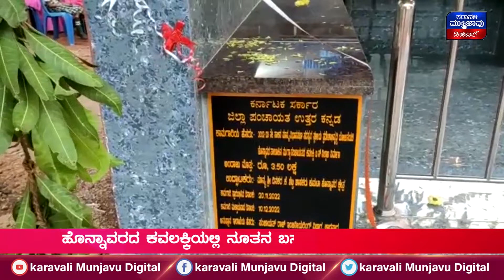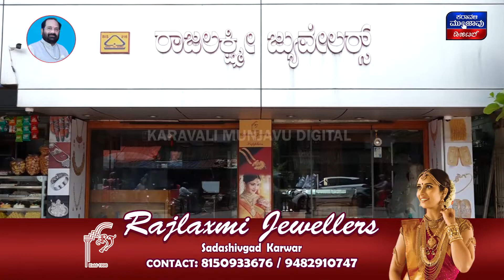Honnavarದ ಕವಲಕ್ಕಿಯಲ್ಲಿ ನೂತನ ಬಸ್ ತಂಗುದಾಣ ಉದ್ಘಾಟನೆ